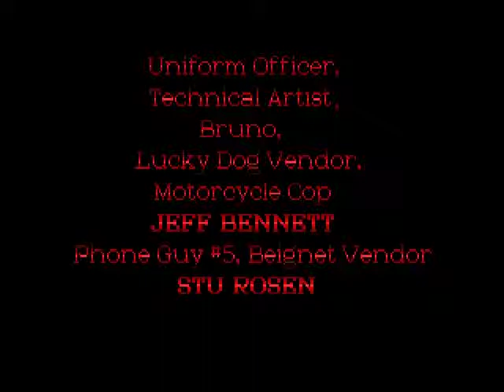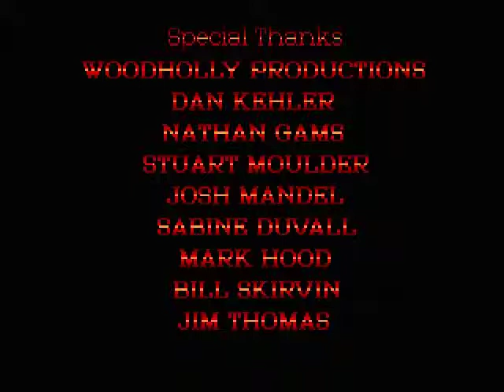Let's Play Gabriel Knight: Sins of the Fathers - Day 10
Do I get time-and-a-half for attending human sacrifice rituals outside of normal work hours?